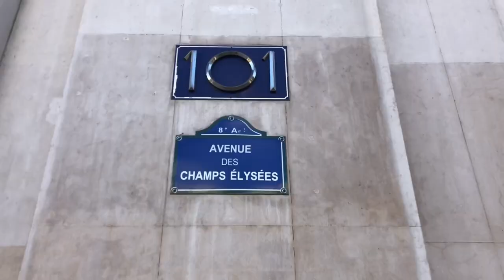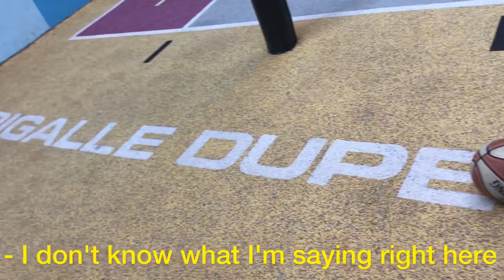Hideki Oira - Ici C'est Paris (This is Paris) (Official Music Video) (Filipino Paris RAP)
🎥: hello_immyers
🕺🏼: youssef_shanawny

LMFAOOOOOO aye if this gets 1k views I'm starting this YT bizznizz dawg !

Just a song about Paris, in the light and in the dark. Not to mention... FILIPINO RAPS IN PARIS, FRANCE?!?! 😨😱😱😱😱. yeah whatev